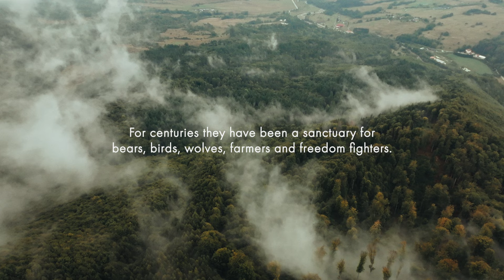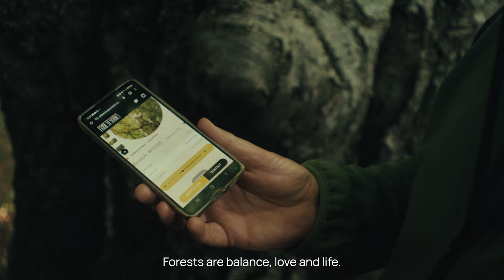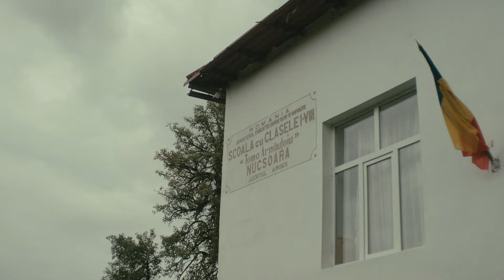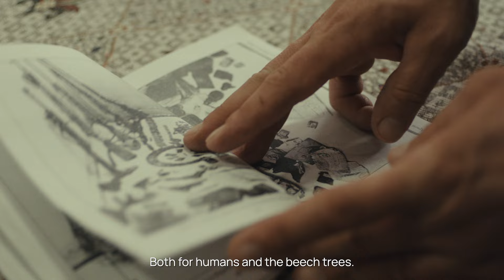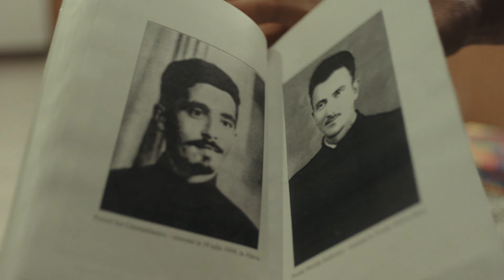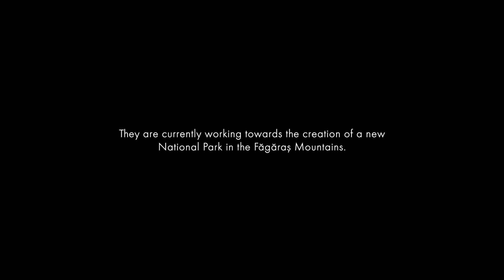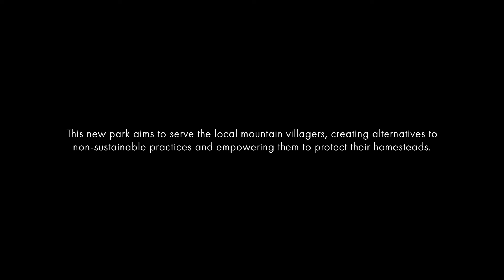Spirit of the Forest | WaterBear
‘Spirit of the Forest’ showcases the ancient beech trees of Nucșoara and the people of this community. The documentary is produced by WaterBear Network, the first interactive streaming platform dedicated to the future of our planet, in collaboration with Foundation Conservation Carpathia and Jack Wolfskin.
From the ultimate dream to create the Făgăraș Mountains National Park and to contribute to the conservation and restoration of natural ecosystems, Foundation Conservation Carpathia together with Nucșoara Municipality Town Hall have created the project ‘Forest of Immortal Stories’. Its aim is to preserve 2,544 ancient beech trees through adoption and to promote the area as a touristic spot with high natural value.